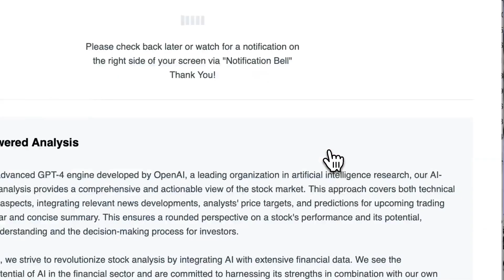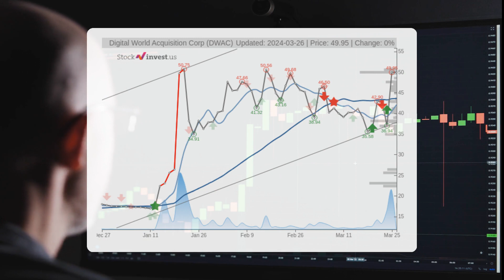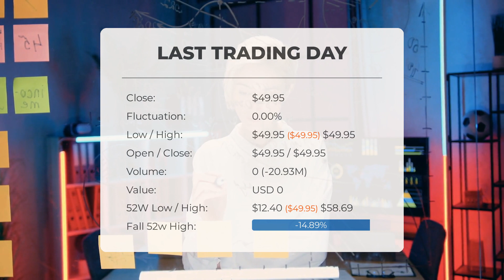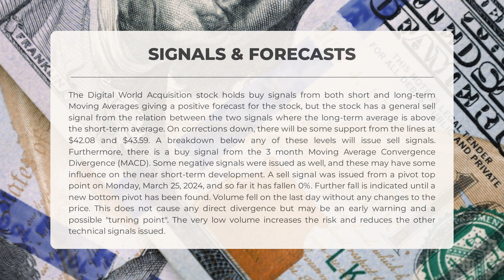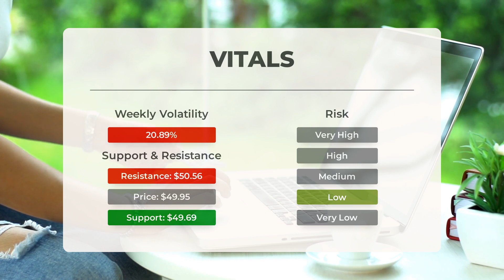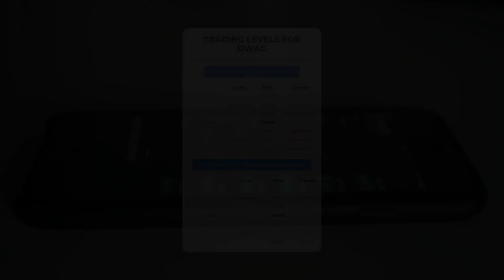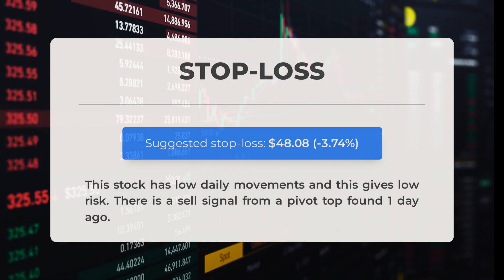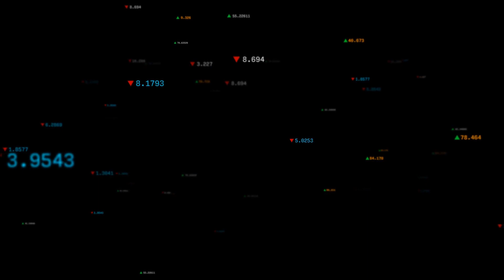DWAC's Rising Tide: Wednesday's Forecast & In-Depth Analysis - Urgent Investor Action Needed!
Digital World Acquisition Stock Prediction and Forecast [DWAC]

Digital World Acquisition price prediction was made for Wednesday, March 27, 2024

We go over the DWAC Inc. stock and give our stock price prediction (DWAC). Our DWAC stock price analysis and stock price forecast on DWAC for Wednesday, March 27, 2024

Digital World Acquisition Stock Analysis - DWAC Stock Price Prediction for Wednesday, March 27, 2024

DWAC STOCK: THIS IS A DWAC STOCK PRICE PREDICTION, DWAC STOCK PRICE ANALYSIS, AND A DWAC STOCK PRICE FORECAST VIDEO.